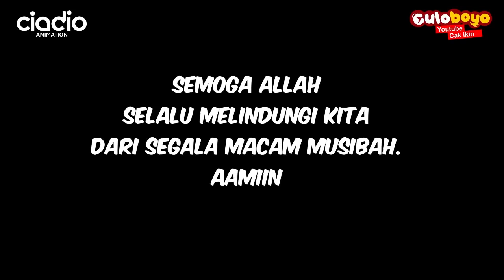Culoboyo | Kenapa Ombak Tsunami Tinggi Sekali ?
Culoboyo | Bagaimana Tsunami Bisa Terjadi? Kenapa Ombak Tsunami Tinggi Sekali ?
Gelombang Tsunami seringkali terjadi di pantai Indonesia. Tsunami beberapa waktu lalu menyebabkan banyak korban. Lalu apakah penyebab sebenarnya gelombang tsunami yang berasal dari laut itu. lalu kenapa gelombangnya besar sekali? kenapa ombaknya tinggi sekali ? ayo tonton video berikut ini agar kita bisa semakin mengerti.
Selamat menonton yo rek.

"Culoboyo | Bagaimana Tsunami Bisa Terjadi? ": CIADIO animation by cak ikin, music by Vembriona , Outro musik by Joseph Sudiro, FB Fanspage: Culoboyo, Twitter @culo_boyo, IG @culoboyo,

Tonton dan dengerkan juga lagu lagu culoboyo karya vembriona
disini: